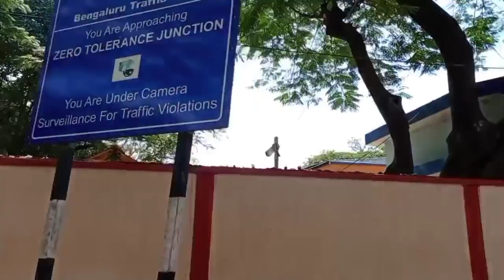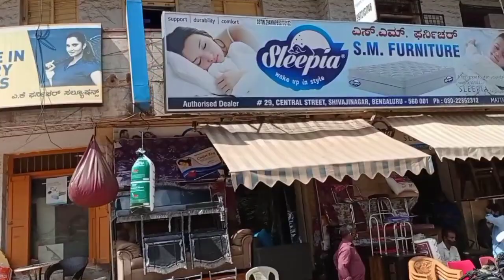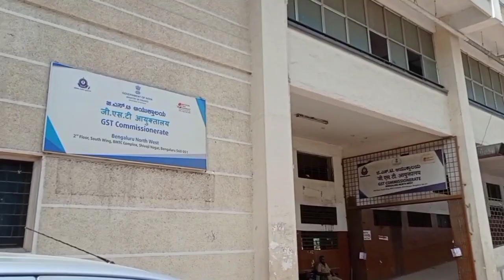A Travelling vlog Halsuru To ShivajiNagar Part -1🥰🥰